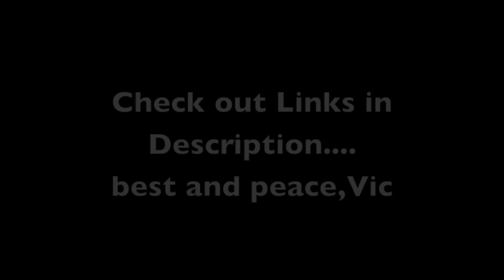Best Rep Range for Bodybuilding and Fitness with Victor Costa Vicsnatural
Best Rep Range for  Mass and Cuts with Victor Costa Vicsnatural
What is the right rep range and wow many sets and reps should you do for mass and cuts with Victor Costa Vicsnatural
Fitness Workout and Bodybuilding Tips from Top Trainer Victor Costa of Vicsnatural
Victor Costa is considered by many as one of the top personal fitness trainers in the world.
Victor Costa of Vicsnatural is a top personal trainer, fitness expert and considered by many to be one of the top fitness trainers in the world. Vic’s workouts are endorsed by doctors, athletes, scientists as well as trainers. as well as personal sessions you can take via Skype.
Vic's offers workout programs and dvds as well as workout audios and videos as well as his book Peace, Love and Muscles and an All In One Bodybuilding supplement
Victor Costa also offers a dvd workout for the gym and a dvd for training with fitness bands.
Vic also offers audio workouts that you can take to the gym with you on any Smartphone.